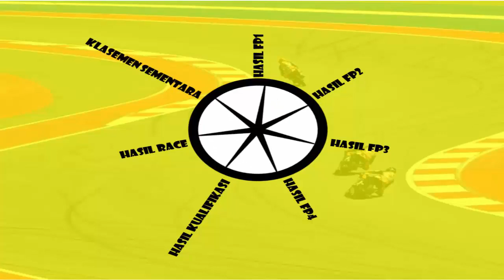Hasil FP4 MotoGP Aragon 2021 ~ Marc Marquez TERCEPAT, Enea Bastianini #2, Bagnaia #3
Halo sobat youtube kali ini kami hadirkan lagi informasi mengenai

MotoGP 2021,
GP Aragon 2021,
Hasil GP Aragon 2021,
Hasil GP Aragon 2021 Hari ini,
Hasil Free Practice 4,
Hasil MotoGP Aragon Hari ini,
Hasil MotoGP Aragon 2021,
Hasil MotoGP Aragon 2021 Hari ini,
Hasil FP4 MotoGP Aragon Hari ini,
Hasil Terbaru MotoGP Hari ini,
Hasil MotoGP hari ini,
Hasil Latihan Bebas 4 MotoGP Aragon 2021,
Hasil MotoGP 2021 Hari Ini,
Hasil FP4 MotoGP Aragon 2021 Hari Ini,
Tigo baradiak,

tigobaradiak[@]gmail[.]com